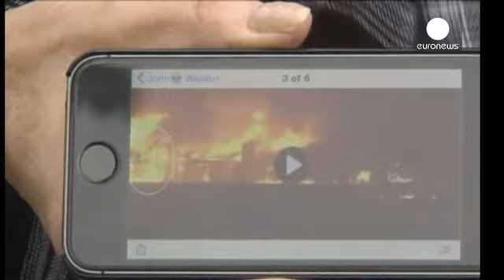آتش سوزی در کالیفرنیا یک قربانی گرفت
آتش سوزی در کالیفرنیا صدها تن از ساکنان این ایالت را بی خانمان کرده است.

مقام های رسمی از مرگ یک زن در پی اتش سوزی خبر داده اند.

بر اساس گزارش ها در این آتش سوزی بی سابقه طی یکسال اخیر در آمریکا حدود ۴۰۰ خانه از بین رفته است.

کارشناسان می گویند، این حریق از نظر سرعت انتشار طی ۳۰ سال اخیر بی سابقه بوده است.

در این اتش سوزی که از روز یکشنبه آغاز شده تا کنون بیش از ۲۴ هزار هکتار از اراضی این ایالت غربی آمریکا طعمه حریق شده است.

همزمان بیش از یازده هزار آتشنشان در کالیفرنیای شمالی همچنان مشغول…